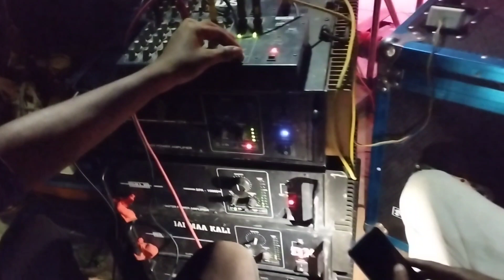Dj Dx Adra🔥🔥 Party Setup At- Kashipur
Jay Maa Kali 🙏🙏🙏